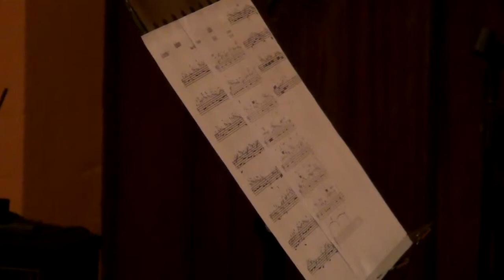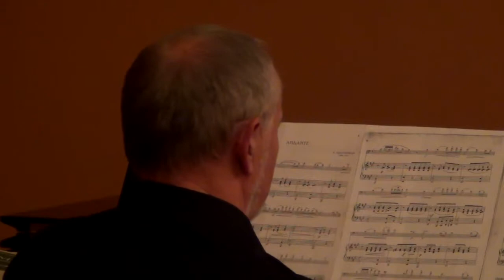ZAMKOWE KAMERALIA- 25.06.2014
W sali narożnej zamku średniego odbył się koncert muzyki klasycznej, w którym zagrali Justyna  Stripling (kontrabas), Ewa Iwanowicz (fortepian) oraz Tadeusz Korpal (Kontrabas i Fortepian). Urzekające dźwięki zabrały nas wiele miejsc i porwały publikę na chwile daleko w nieznane. Posłuchać mogliśmy zarówno Panią Justynę Stripling w duecie z Ewą Iwanowicz na zmianę z Tadeuszem Korpalem oraz solowy występ Ewy Iwanowicz. Więcej na temat koncertu opowiedziała nam Justyna Stripling.